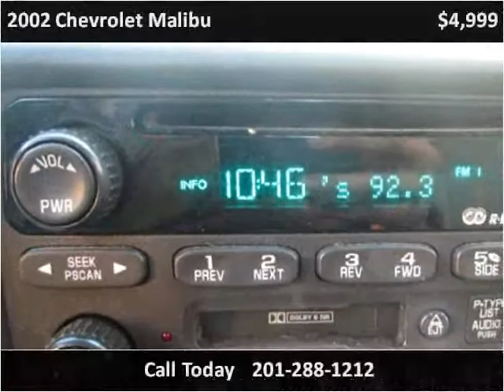2002 Chevrolet Malibu Used Cars Hasbrouck NJ